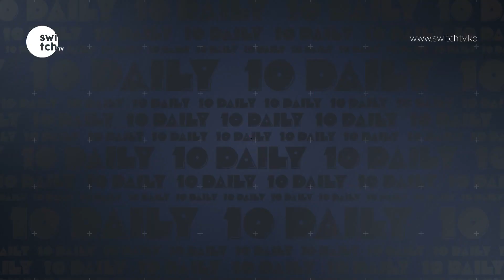Erick Omondi and Chantal back together after short break-up